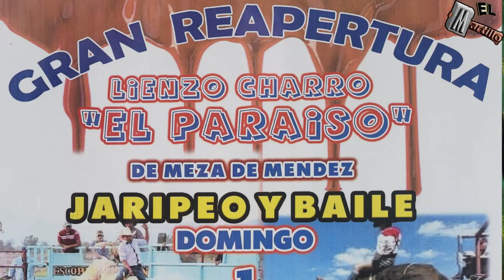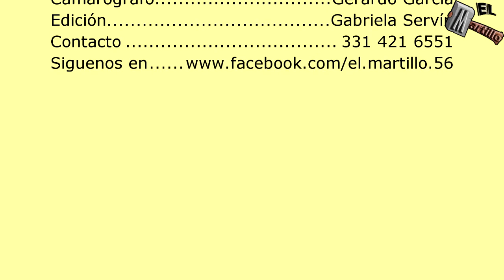Fiestas en Degollado